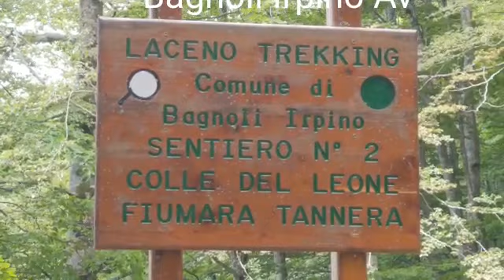Escursionisti irpini alla Fiumara di Tannera - Bagnoli Irpino (AV)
Esiste un luogo nascosto, selvaggio, incontaminato.

La Fiumara di Tannera tra i sentieri più entusiasmanti e ricchi di spunti fotografici dell’intero comprensorio del Lago Laceno

Sentiero Cai 114:
Dislivello: Partenza quota 1226 m – arrivo quota 950 m
Durata: 2 ore e mezza in andata e 2 in ritorno
Difficoltà: E – EE Escursionistica
Sorgenti: Sorgente di Tannera.
Attrezzatura: Scarponi trekking, bastoncini, macchina fotografica, acqua, viveri.
Note: Per un panorama mozzafiato è consigliato il periodo primaverile dopo lo scioglimento delle nevi. Munirsi sempre di cappello e di maglie di ricambi, oltre che di una giacca a vento per l’umidità presente alla fiumara. Portare con se' molta acqua in estate.

Eng 🇬🇧
There is a hidden, wild, unspoiled place.

The Fiumara di Tannera among the most exciting and rich in photographic trails of the entire Lake Laceno area

Path Cai 114:
Difference in altitude: Departure altitude 1226 m - arrival altitude 950 m
Duration: 2 and a half hours outward and 2 in return
Difficulty: E - EE Hiking
Sources: Tannera source.
Equipment: trekking boots, poles, camera, water, food.
Notes: For a breathtaking view, the spring period is recommended after the melting of the snow. Always wear a hat and spare parts shirts, as well as a windbreaker for the humidity present in the river. Bring lots of water with you in the summer.